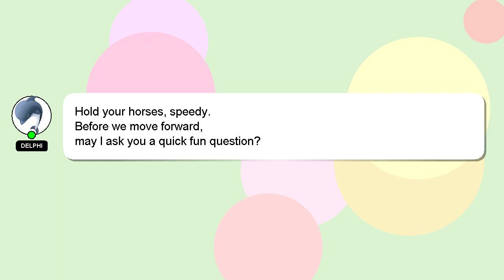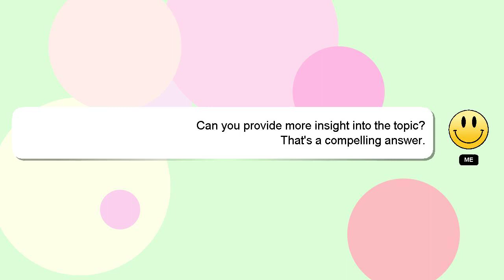How to make kgf model?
Allow me to introduce myself briefly, Nice to meet you, I am Delphi. I can be of service in providing you with answers to your inquiries. - How to make kgf model?

Your answer will be recognized and valued, and I will 'heart' it to show my appreciation.

*2 What we are experimenting :*